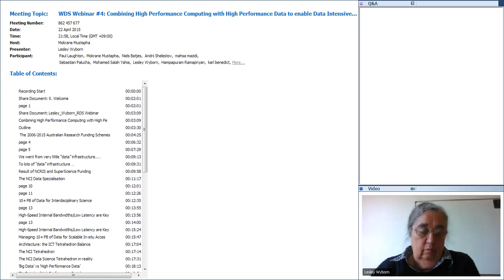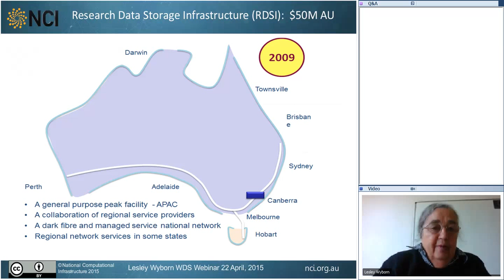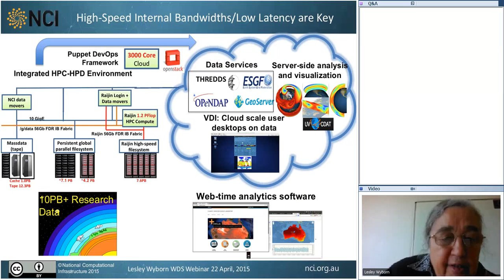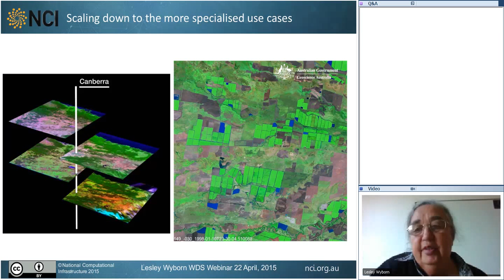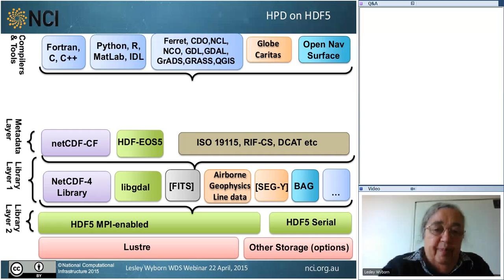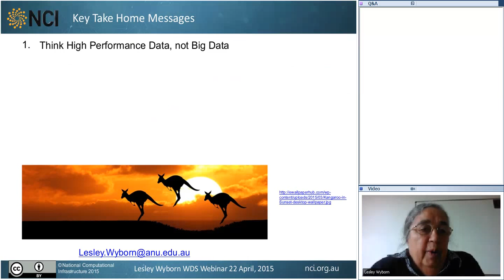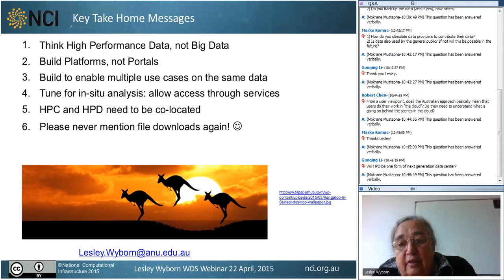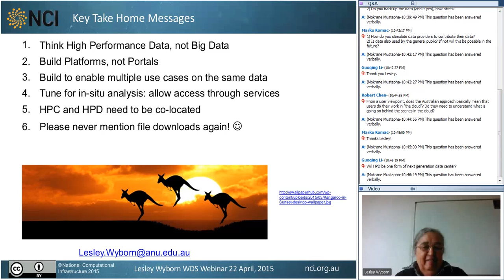Webinar #4: Combining HPC with HPD to enable Data Intensive Science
WDS webinar given by Dr Lesley Wyborn (Adjunct Fellow at the National Computational Infrastructure of the Australian National University)

Summary: Dr Wyborn presents experiences and lessons learned at the National Computational Infrastructure (NCI) of the Australian National University (ANU) to manage and make major research data collections discoverable and interoperable. Use of international standards for discovery and interoperability allow complex interactions within and between the collections. Efficiently scaling and adapting data and software systems to petascale infrastructures requires the collaborative development of an architecture that is designed, programmed and operated to enable users to interactively invoke different forms of in-situ computation over complex and large scale data collections. This design facilitates a transdisciplinary approach to research and enables a shift from small scale, ‘stove-piped’ science efforts to large scale, collaborative systems science.